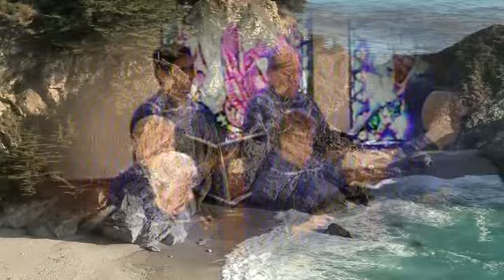OPEN THE EYES OF MY HEART GPCSH-CHOIR